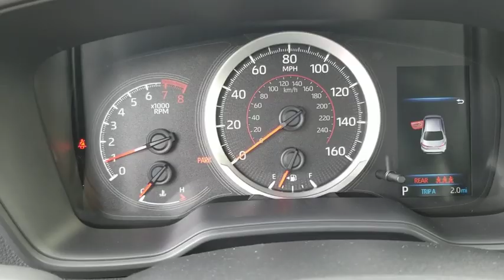2020 Toyota Corolla Schaumburg, Arlington Heights, Buffalo Grove, Elgin, Northbrook, IL 54851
Blueprint New 2020 Toyota Corolla available in Arlington Heights, Illinois at Arlington Toyota. Servicing the Schaumburg, Buffalo Grove, Elgin, Northbrook, IL area.

Arlington Toyota
2095 N Rand Rd

$1,000 CUSTOMER CASH OR 2.9% APR for 60 Months! 2.9% Annual Percentage Rates (APR) for 36 months, 2.9% APR for 48 months, 2.9% APR for 60, 3.9% APR for 72 months available to eligible customers who finance a new, unused, or unlicensed 2020 Corolla from Toyota Motor Sales, USA, Inc. (TMS) and Toyota Financial Services (TFS). Offer valid 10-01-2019 through 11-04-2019. Specific vehicles are subject to availability. You must take retail delivery from dealer stock. Special APR may not be combined with any other Customer Cash Rebates, Bonus Cash Rebates, or Lease Offers. Finance programs available on credit approval. Not all buyers will qualify for financing from Toyota Financial Services through participating dealers. Monthly payment for every $1,000 financed is 2.9% - 36 months = $29.04; 2.9% - 48 months = $22.09; 2.9% - 60 months = $17.92; 3.9% - 72 months = $15.60. Bonus cash from Toyota Financial Services on TFS lease contracts only. Must be applied to the transaction. No cash payment will be made to consumer. Offer valid in Illinois, Indiana, Minnesota, and Wisconsin. See your Toyota dealer for actual pricing, annual percentage rate (APR), monthly payment, and other terms and special offers. Pricing and terms of any finance or lease transaction will be agreed upon by you and your dealer. Special offers are subject to change or termination at any time. Offer ends 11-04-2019.